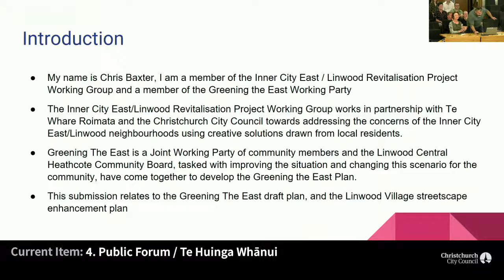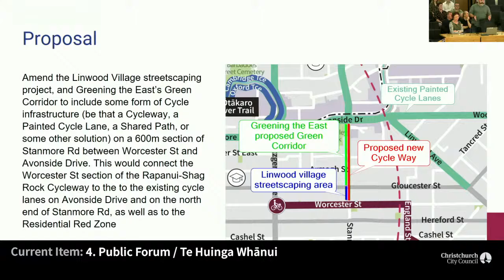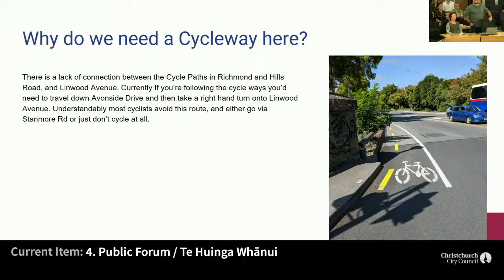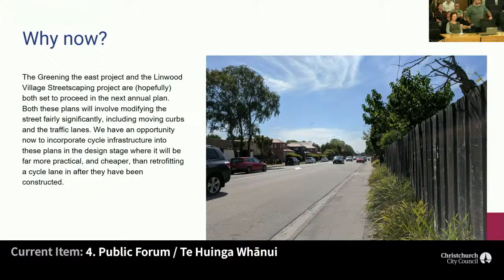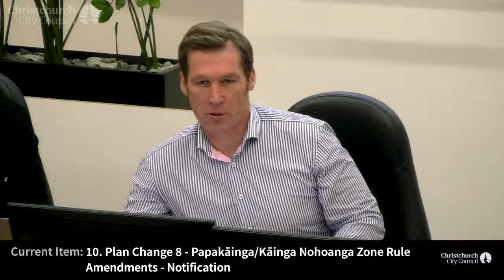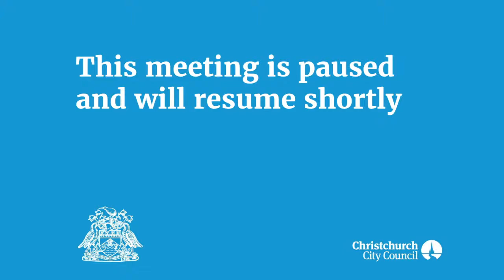1.04.21 - Urban Development and Transport Committee